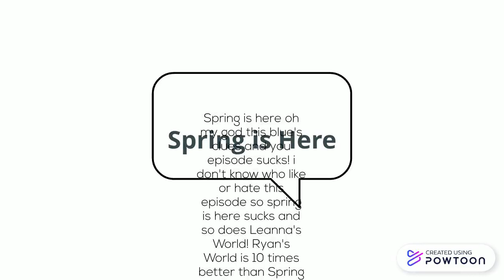Spring Is Here rant